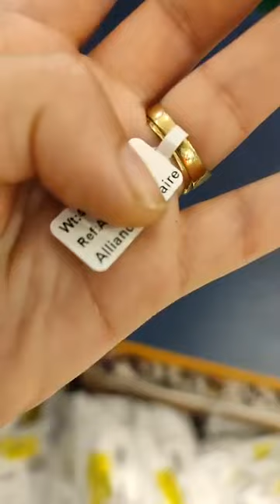تخفيضات مجوهرات فاتن مع يسرا